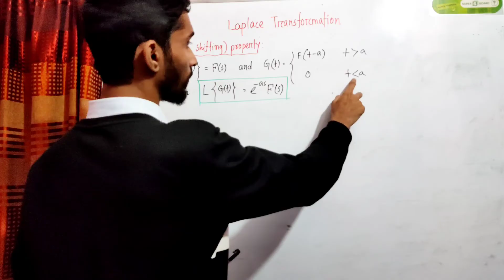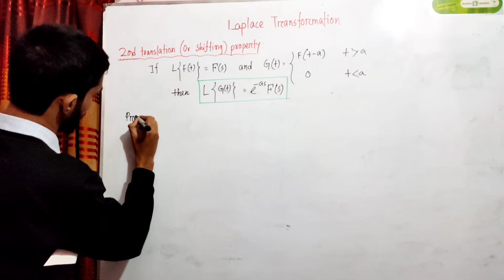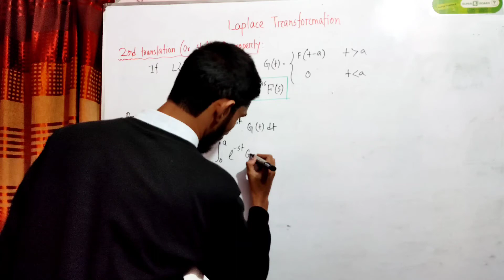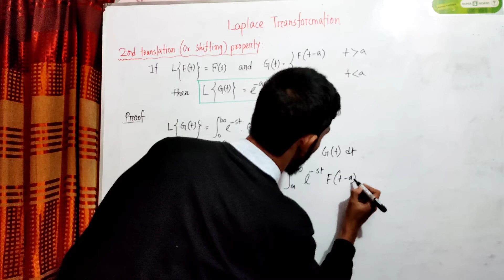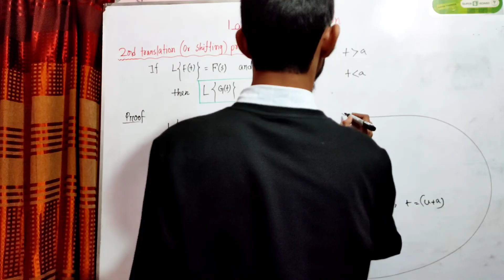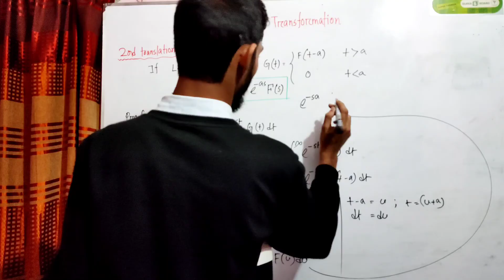Laplace transformation || Bangla tutorial || lecture-11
these classes are needed for all the students of mathematics department of the national Department students, Dhaka University students, all Engineering students..
In this video,i will try to discuss the basic laplace transformation..

lecture by - kamrul hassan hridoy
                    dept of Civil Engineering
                    RUET